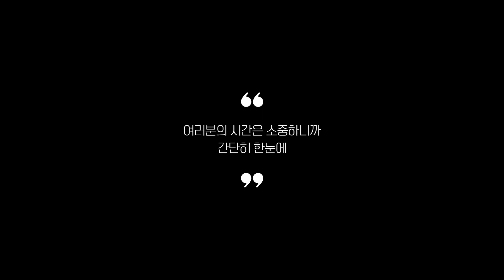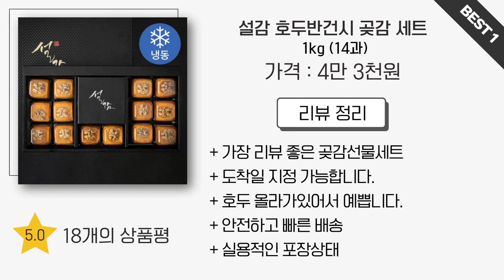리뷰 좋은 곶감선물세트 추천 2024 Best 5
0:25
5위
감미인 청도 반건시 세트 (2만 5천원)

0:37
4위
상주 곶감 선물세트 (5만 9천원)

0:48
3위
감칠맛 상주왕곶감세트 (7만원)

0:59
2위
전동태 허브곶감 대봉곶감선물세트 (9만원)

1:11
1위
설감 호두반건시 곶감 세트 (4만 3천원)